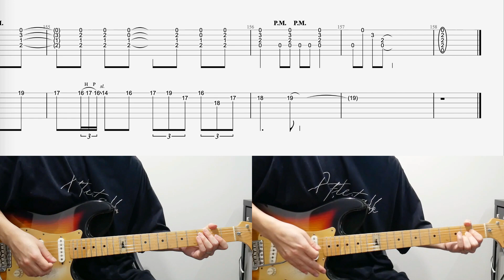twinkle,twinkle - L'Arc〜en〜Ciel / Guitar Tab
まきおと鉄でナナイロというバンドをやっています。